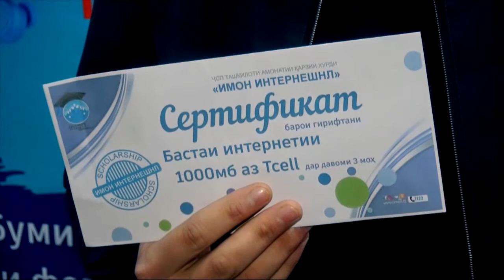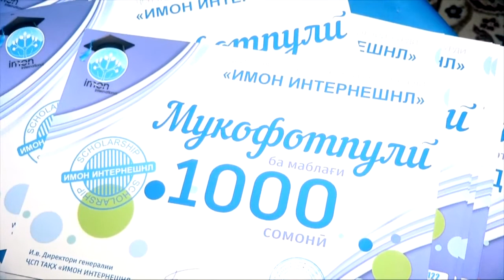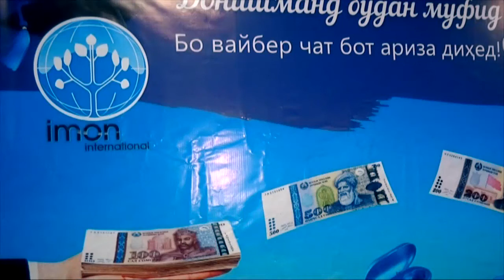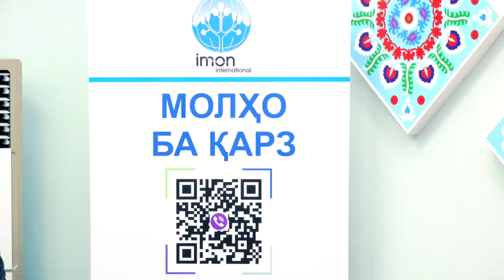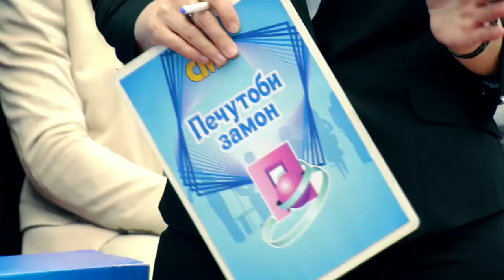Печутоби замон ||| Мавзӯъ: Саводи молияви - таҳкурсии муваффақият.